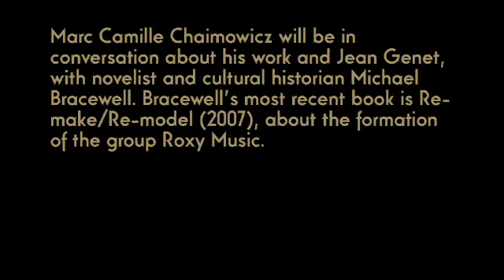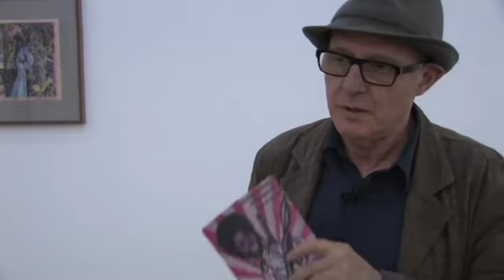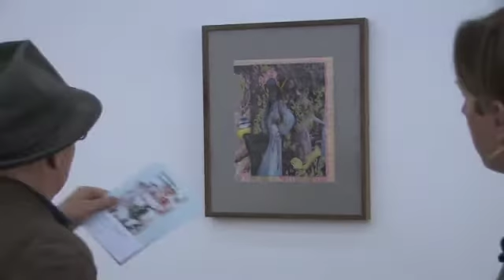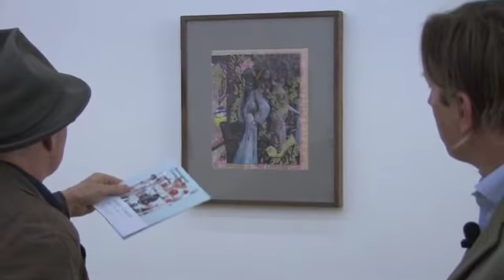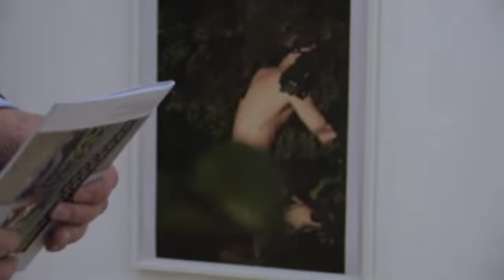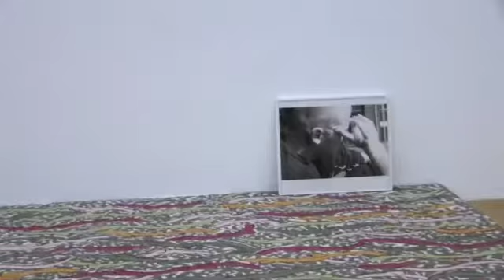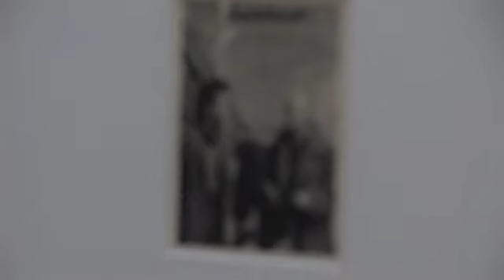Marc Camille Chaimowicz & Michael Bracewell walk through the Jean Genet exhibition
Marc Camille Chaimowicz & Michael Bracewell walk throught the Jean Genet exhibition at Nottingham Contemporary. 11 August 2011.